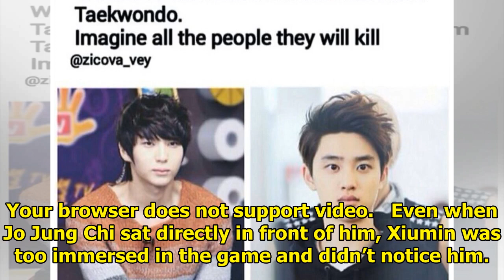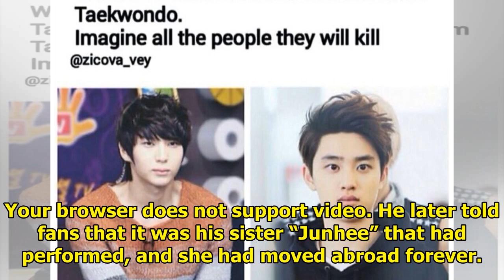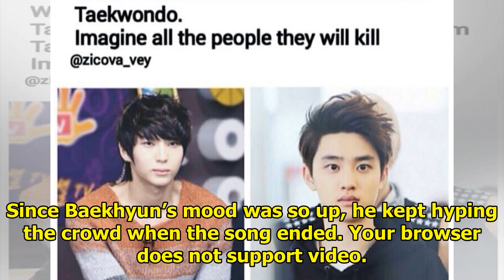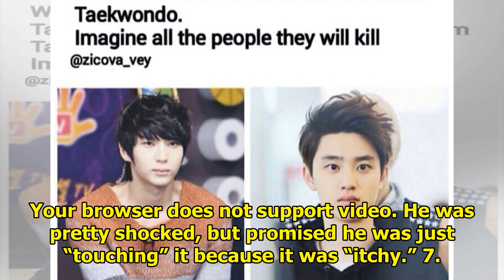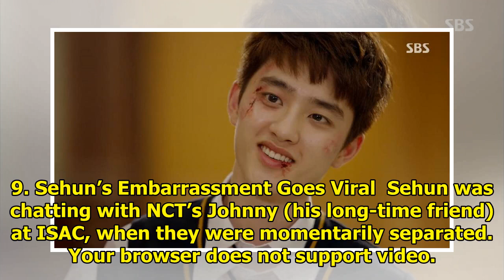Here’s The Most Embarrassing Thing That’s Ever Happened To Each EXO Member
1. Xiumin’s Not-So-Solo VR Experience On the first season of It’s Dangerous Outside the Blankets, Xi...